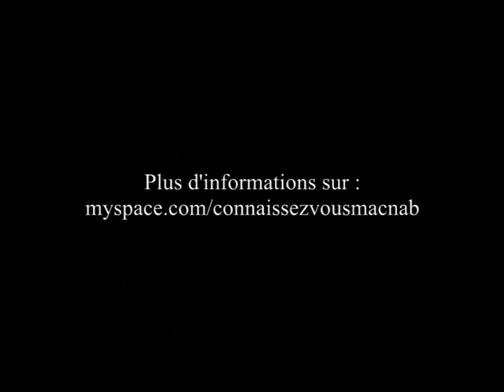Stéphane Branger : Le pendu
Stéphane Branger chante Maurice Mac-Nab, poète et chansonnier vierzonnais qui fit les beaux jours du cabaret montmartrois du Chat Noir à Paris dans les années 1880... Avec Stéphane Branger (chant), Christophe Soulat (guitare) et Marc-Albéric Lestage (flûte traversière et accordéon), plus d'informations